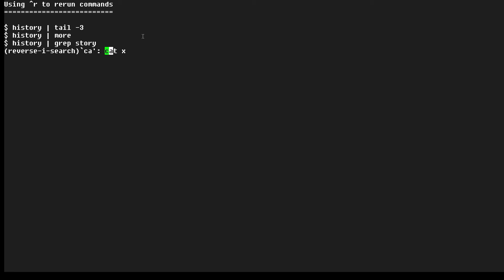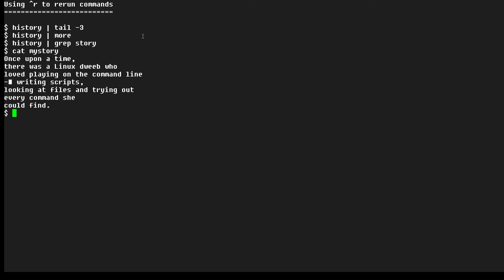How to use Ctrl-r to rerun prior commands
In this video, we're going to take a look at how you can search for commands
in your command history -- in reverse order – and then rerun one.